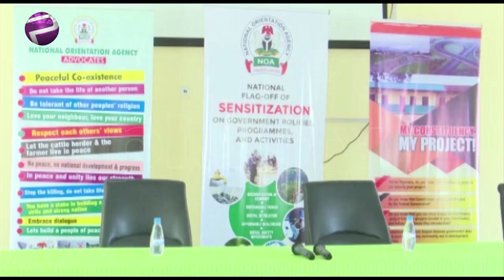Ministry Of Health, Where Are The Chinese Doctors? - House Of Rep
The House of Representatives has picked holes in the explanations by the Federal Government on the status of the 15 Chinese doctors and health workers who came into Nigeria on April 8, 2020, to assist the government in the fight against the COVID-19 pandemic.

Wale Fatade, a political analyst joined the studio on this discussion